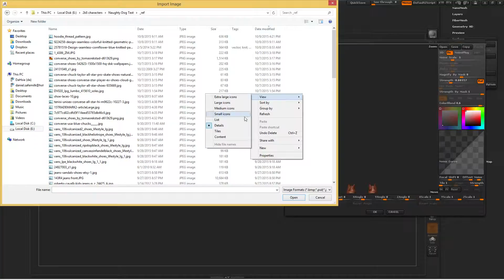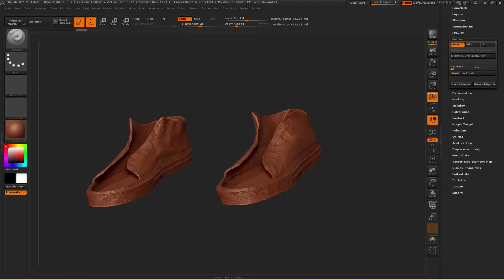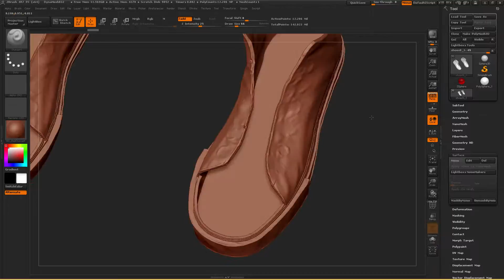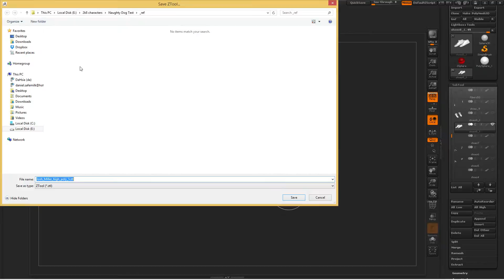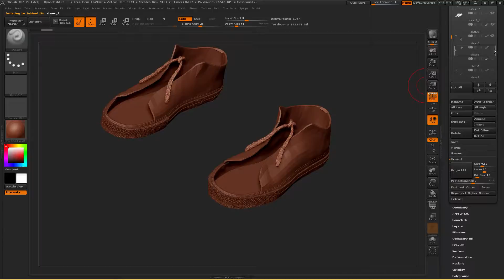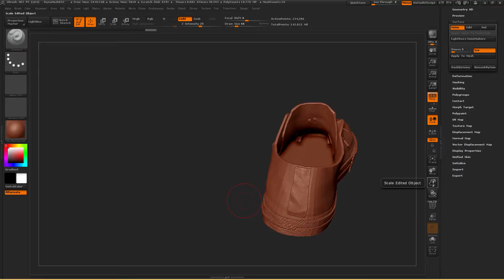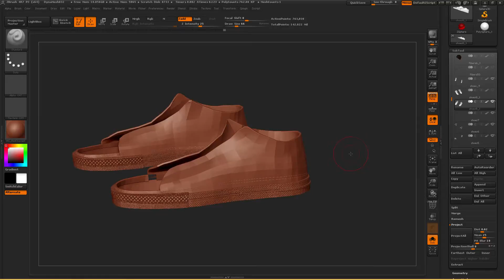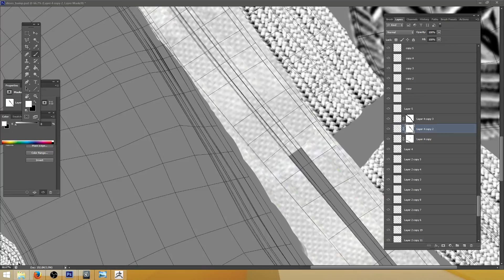dahsia (Part 10)